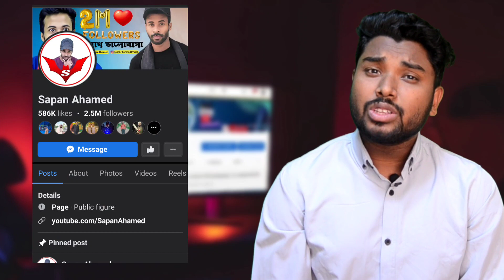আসিফ হুজুরকে (হিজরা) বললেন শায়েখ আহমাদুল্লাহ || চুপি চুপি হারাম ইনকাম Abrarul hoque Asif | AR RAKIB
Titel👉
লিপস্টিক হুজুর || আসিফ হুজুরকে (হিজরা) বললেন শায়েখ আহমাদুল্লাহ || Abrarul hoque Asif

(Roasted)

This channel may use some copyrighted materials without specific authorization of the owner but contents used here falls under the “Fair Use” as described in The Copyright Act 2000 Law No. 28 of the year 2000 of Bangladesh under Chapter 6, Section 36 and Chapter 13 Section 72.

Life needs a lot of insurance The house will be mortgage Attorney in the country is not going well loan is more available in any bank  Ukraine  cannot claim independence Who lawyer is the best in our country Where blood donation is available Where to take a higher degree What did the United States say to Russia in a conference call Electricity is developing How to reduce the cost of gas bill.